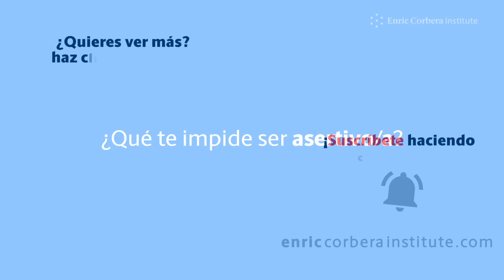¿Te cuesta decir “NO”? - Enric Corbera Institute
La forma que tenemos de compartir lo que somos -lo que llevamos dentro-, con nuestro entorno es el lenguaje. El tipo de relaciones que establecemos, el trato que conseguimos de los demás, el poder de cambiar las situaciones que experimentamos o incluso la capacidad de darnos a conocer a los demás son algunos de los factores que están íntimamente ligados a un uso adecuado del acto comunicativo.

Existen ciertos hábitos que nos ayudan a comunicarnos de una forma más eficaz y consciente, tanto con los demás como con nosotros mismos, a continuación enumeraremos cinco de los más determinantes:

1. Responsabilízate de tus emociones.

Todo aquello que nos afecta, refleja una parte de nosotros mismos. Por ello, es mejor usar un lenguaje proactivo, en el que haremos un pequeño ejercicio de autoindagación para observar qué queremos conseguir para nosotros mismos. Siguiendo con el ejemplo, nos podríamos preguntar: ¿cómo me siento cuando me gritan? ¿qué consigo que me hace sentir mejor cuando me hablan en un tono más bajo?

2. Utiliza un lenguaje concreto y descriptivo.

Una comunicación eficaz es aquella que deja poco a la imaginación. Siendo descriptivos y concretos estamos favoreciendo la comprensión y creando una interacción efectiva. En lugar de decir “Háblame mejor” o “Háblame con respeto” especificaremos “Háblame con un tono más bajo”. Lo que «el bien» o «el respeto» significa para mí en esta situación no tiene por qué coincidir con lo que significa para mi interlocutor en ese momento.

3. Comunica sin el deseo de cambiar a nadie.

Es nuestra responsabilidad decidir seguir viviendo una situación o evitarla. La comunicación será más eficaz cuando el resultado que pretendemos menos dependa del comportamiento de terceros. Realizaremos la petición sin juzgar al otro, solamente expresando nuestra necesidad. En lugar de decirle “Eres un déspota”, diremos “Me siento mal cuando me gritas”. No exigimos un cambio, en su lugar comunicamos un estado. Aunque en ocasiones no lo parezca, esta forma de expresarnos tiene más poder de influencia, ya que no activa las defensas psíquicas del oyente porque no hace referencia a ningún juicio.

4. Presta atención al modo en que te comunicas.

Solamente siendo conscientes de cómo nos expresamos, sabremos cuál es el mensaje que realmente estamos comunicando. Quizás nosotros mismos no demos cuenta si nuestro tono al hablar es elevado, pudiendo transmitir una sensación de agresividad, quizás nuestra gesticulación es muy escasa, pudiendo dar la sensación de desinterés, etc… este lenguaje no verbal tiene una influencia enorme en el mensaje que transmitimos. Para conseguir una comunicación eficaz debemos prestar especial atención a éstos aspectos ya que, por mucho que cuidemos nuestras palabras, tener en cuenta estos aspectos no verbales es la única manera de poder hacernos responsables y creadores de aquello que queremos comunicar.

La Bioneuroemoción trabaja continua y constantemente en el lenguaje. Supone uno de los pilares fundamentales a la hora de poder indagar en nosotros mismos, poder optimizar nuestra relación con el entorno e incluso cambiar hábitos de pensamiento y, por lo tanto, de conducta. La comunicación, además de una acción, es un hábito, y como tal puede ser entrenado y evolucionado. Enric Corbera Institute propone el ejercicio de incluir durante un tiempo estos cinco hábitos y observar qué cambia tanto en la forma de comunicación como en las consecuencias de las mismas.

"El individuo se posee a sí mismo, se conoce, expresando lo que lleva dentro, y esa expresión solo se cumple por medio del lenguaje."

Pedro Salinas, poeta español.

Si deseas saber más sobre la Bioneuroemoción® accede a nuestra página web